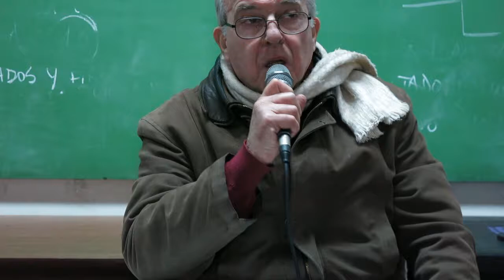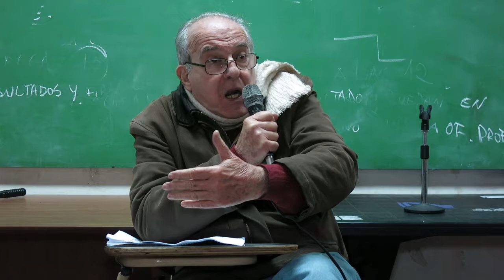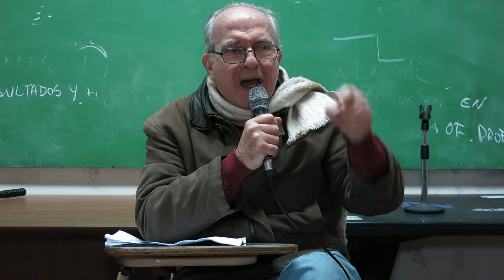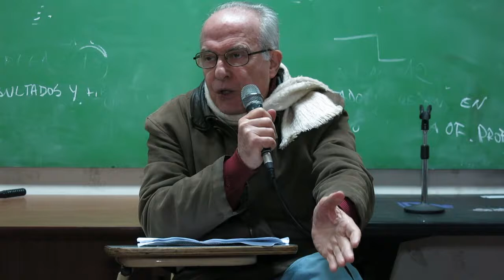07CA Osvaldo Ortemberg 050817